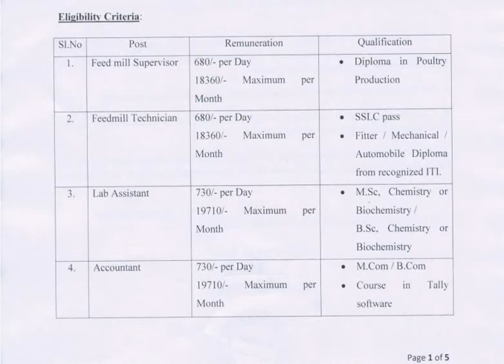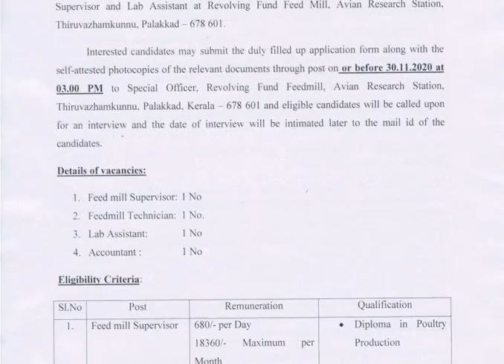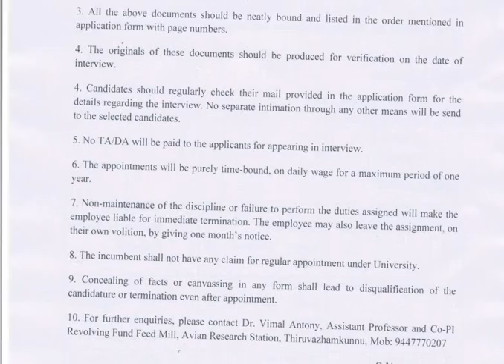Kerala Job │വിവിധ ഒഴിവുകൾ │Kerala Veterinary and Animal Sciences University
Kerala Veterinary and Animal Sciences University (KVASU) established in December 2010 as a full-fledged University, offers education, research and extension services in the field of Veterinary and Animal Sciences.